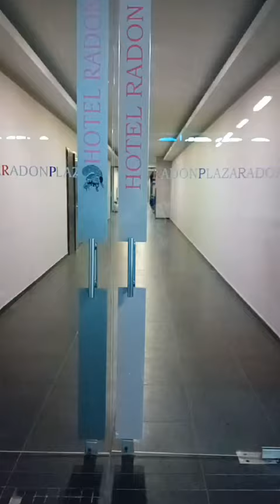BAZA & RADON PLAZA HOTEL SARAJEVO